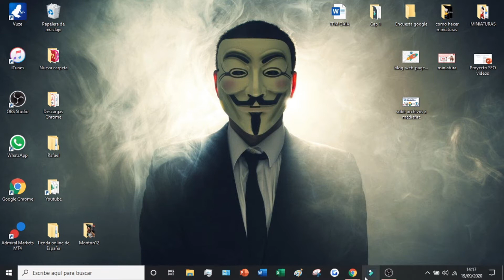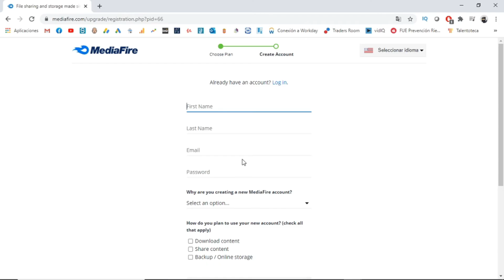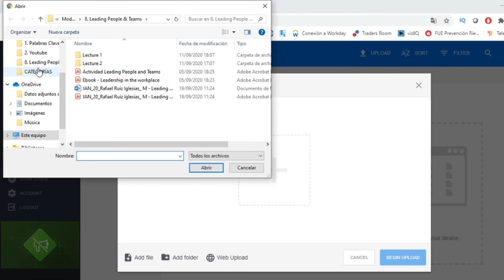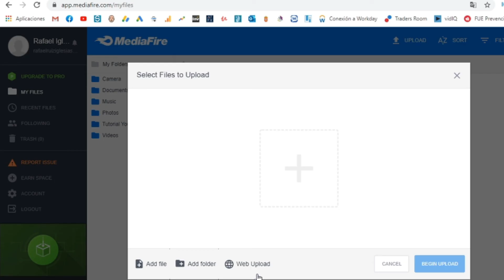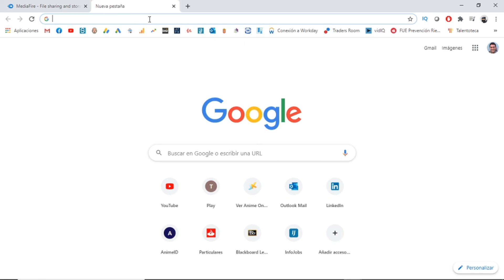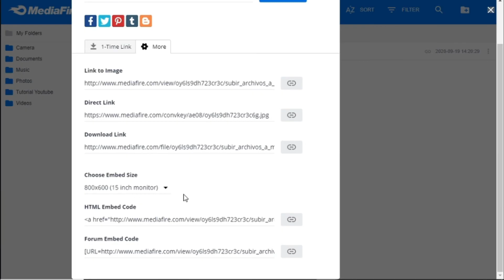Como SUBIR ARCHIVOS a MEDIAFIRE y COMPARTIR EL LINK 2026 👌 SUBIR ARCHIVO A MEDIAFIRE ESPAÑOL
Aprenderás a subir archivos en MediaFire con nuestro tutorial actualizado!

Explora con detalle el fascinante mundo de la carga y compartición de archivos en MediaFire con nuestro tutorial actualizado para el año 2024. En este video en español, te sumergirás en una experiencia educativa que te enseñará a subir archivos a MediaFire de manera efectiva y a compartir los enlaces correspondientes de una manera práctica y segura.

Desde el inicio, te guiaré a través de cada paso del proceso, ofreciéndote una visión completa de la interfaz de MediaFire y mostrándote cómo seleccionar y cargar tus archivos de forma rápida y eficiente. No importa si estás trabajando con documentos, imágenes, videos o cualquier otro tipo de archivo, este tutorial te brindará las herramientas esenciales para gestionar tus contenidos digitales de manera efectiva.

Además, te proporcionaré consejos y trucos actualizados para aprovechar al máximo las funciones de MediaFire, garantizando una experiencia fluida y sin contratiempos. Aprenderás a personalizar la configuración de privacidad de tus archivos y a generar enlaces para compartir, permitiéndote colaborar y distribuir tu contenido de manera fácil y segura.

No te pierdas esta oportunidad de adquirir habilidades valiosas en la gestión de archivos digitales. ¡Prepárate para dominar el arte de subir archivos a MediaFire y compartir enlaces de manera eficiente con nuestro tutorial en español del 2024! 👌📂✨

⭐ PALABRAS CLAVE ⭐
mediafire
media fire
solucion
descarga transferencia
tutorial

Descubre cómo subir archivos a MediaFire en nuestro tutorial actualizado para el 2024.
Aprende a navegar la interfaz de MediaFire de manera intuitiva y eficiente.
Sube tus documentos, imágenes y más con facilidad gracias a nuestras instrucciones detalladas.
Explora los beneficios de utilizar MediaFire para almacenar y compartir tus archivos.
Domina el proceso de carga y gestión de archivos digitales con nuestro tutorial en español.
Te guiaremos paso a paso para que puedas compartir tus archivos con confianza.
Conoce los trucos y consejos más recientes para aprovechar al máximo las funciones de MediaFire.
Personaliza la configuración de privacidad de tus archivos para mayor seguridad.
Descubre cómo generar enlaces de forma rápida y sencilla para compartir tus archivos.
Optimiza tu experiencia con MediaFire gracias a nuestras sugerencias proactivas.
Simplifica la colaboración con otras personas al compartir archivos de manera eficiente.
No te pierdas las actualizaciones clave de MediaFire para el año 2024.
Aprende a organizar tus archivos y carpetas de manera efectiva en la plataforma.
Descubre cómo utilizar MediaFire para respaldar tus datos importantes.
Adquiere habilidades esenciales para la gestión de archivos digitales con nuestro tutorial.
Obtén conocimientos prácticos sobre la seguridad de tus archivos en MediaFire.
Explora las opciones avanzadas que ofrece MediaFire para una experiencia personalizada.
Aprende cómo utilizar MediaFire para compartir archivos grandes de manera rápida.
Conviértete en un experto en la carga y compartición de archivos gracias a nuestros consejos.
Prepárate para una experiencia sin complicaciones al seguir nuestras indicaciones detalladas.